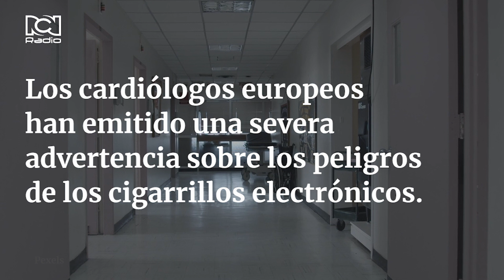Joven terminó hospitalizada por usar vapeador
La joven mostró los efectos del cigarrillo electrónico y pidió a sus seguidores que dejaran de consumir esos productos.

¿Qué opina del uso de vapeadores?